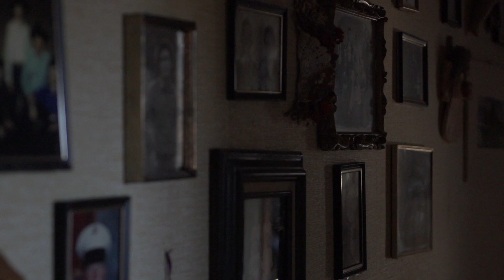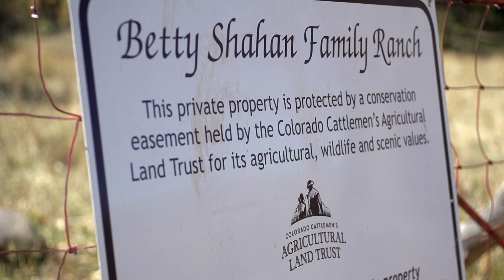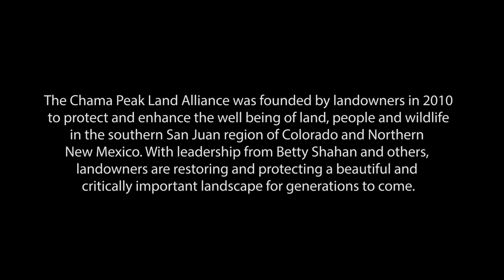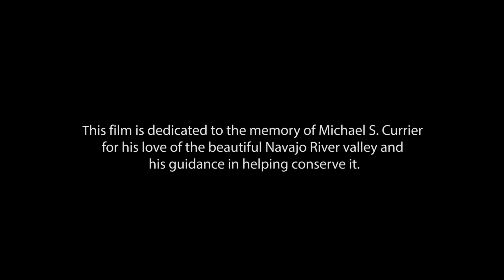Betty Shahan on Stewardship with a Vision | Confluence 2020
This video aired as a part of the Western Collaborative Conservation Network's 2020 Confluence conference, shared with permission from the video's creators.

Confluence 2020 was the inaugural launch event for the Western Collaborative Conservation Network. Members of collaborative conservation groups and their support organizations gathered from across the West to CONNECT to peers, CONVENE to learn new collaboration skills and practice new tools, and CATALZE action on issues that limit conservation success.